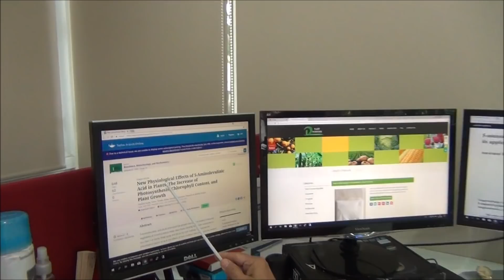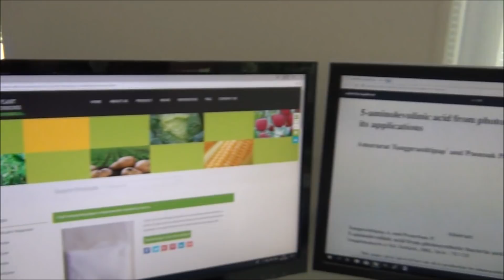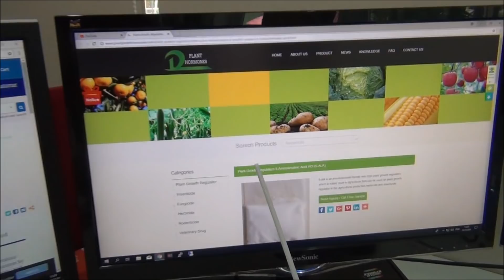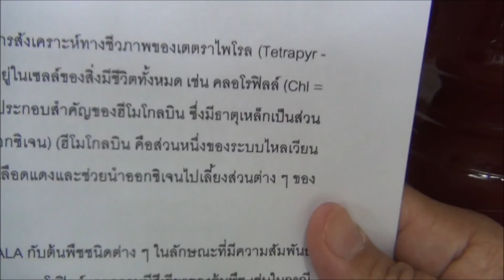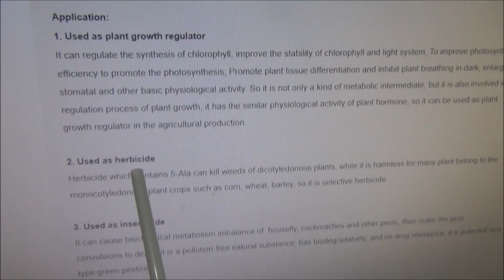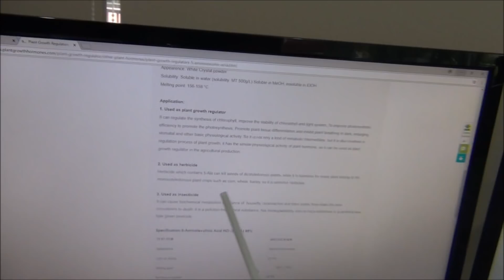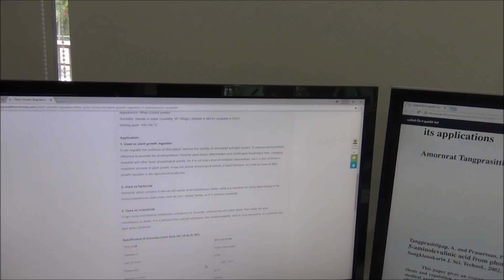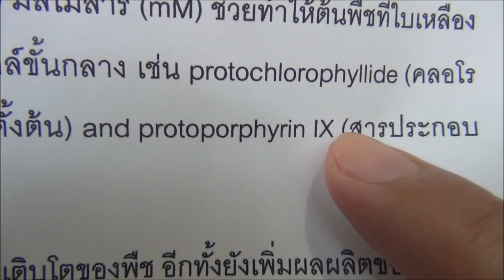เบื้องหลังที่แบคทีเรียสังเคราะห์แสงสีม่วงส่งผลต่อการเจริญเติบโตของต้นพืช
ช่วยกดติดตามและกดถูกใจ Fanpage เพื่อเป็นแรงสนับสนุนให้นำเสนอคลิปวิชาการอย่างต่อเนื่อง ขอบคุณครับ

แบคทีเรียสังเคราะห์แสงสีม่วง (ประเภทไม่สะสมกำมะถัน) เมื่อดำเนินชีวิต กินอาหาร แบ่งเซลล์ ขยายตัวนั้นก่อให้เกิดสารประกอบอินทรีย์ที่ชื่อ "กรด 5-อะมิโนลีวูลินิก" ที่เป็นสารสำคัญทำหน้าที่ควบคุมการเจริญเติบโตของต้นพืช คลิปนี้จะนำพาผู้ชมเข้าใจเบื้องหลังและตอบคำถามว่าอะไรเป็นสาเหตุสำคัญที่ทำให้พืชเจริญเติบโต ใบสีเขียวเข้ม ต้นพืชมีความสมบูรณ์เมื่อรดราดหรือฉีดพ่นแบคทีเรียสังเคราะห์แสง เอกสารงานวิจัยของญี่ปุ่น https:// และของนักศึกษาระดับปริญญาเอกของไทย journal/24-4/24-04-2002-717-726.pdf ประกอบข้อมูลของผู้ผลิตจีน other-plant-hormones/plant-growth-regulators-5-aminolevulinic-acid.html เป็นแหล่งอ้างอิงและที่มาของคลิปตอนนี้ สนใจอะโวคาโดอินทรีย์ติดต่อ สมบัติ พรศิริเจริญพันธ์ โทร , 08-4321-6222 Line: 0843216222 พิกัดที่ตั้ง Google Map: 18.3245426,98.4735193 ลองเข้าชมสวนได้ครับ